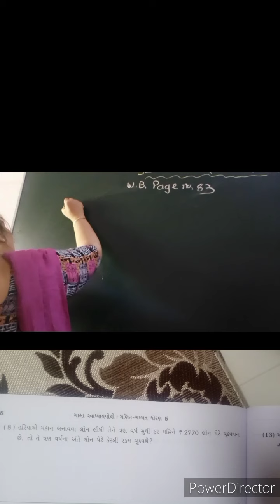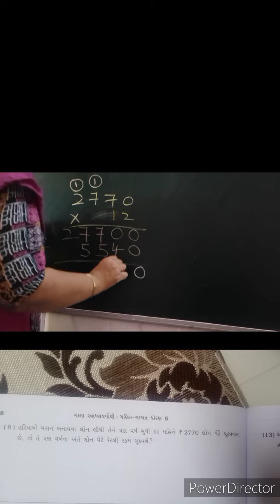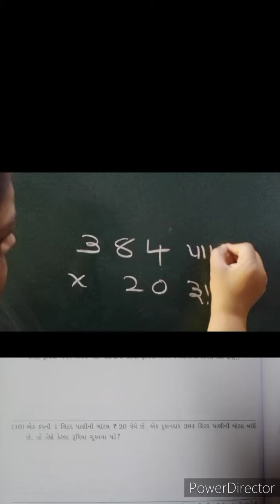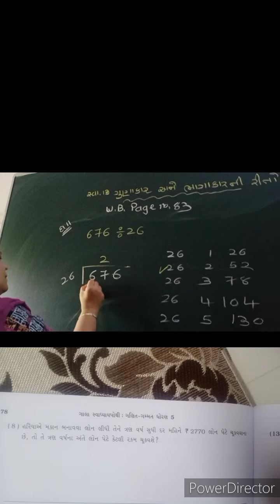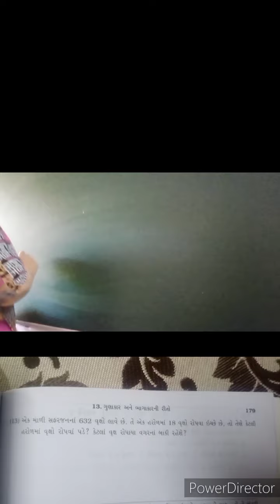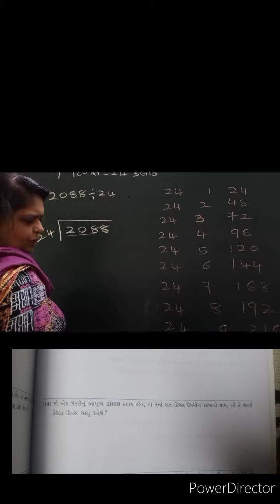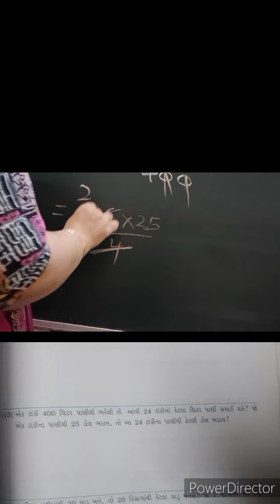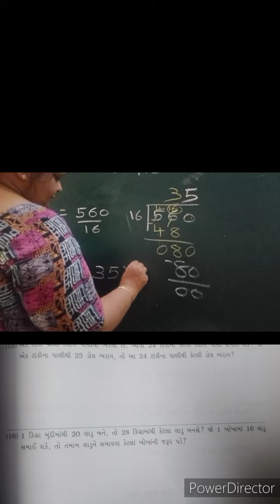R.H. KOTAK PRIMARY SCHOOL | ધોરણ ૫ | ગણિત | સ્વાધ્યાય ૧૩ | સ્વાધ્યાયપોથી | ભાગ ૧૫